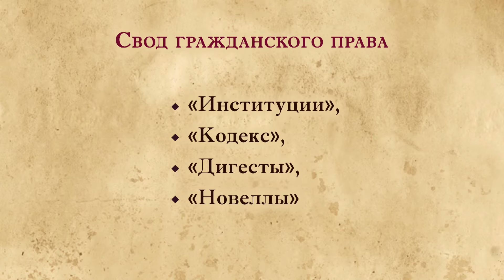Византийская цивилизация. Видеоурок по Всеобщей истории 10 класс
Из этого урока вы узнаете об истории великой Византийской империи. Это государство нам важно изучать потому, что огромное влияние оно оказало на нашу страну в X–XI вв. Киевская Русь крестилась в 988 году по византийскому образцу, культура была перенята из Византии, и первые дипломатические отношения Русь установила с Византией. После падения столицы Византии, Константинополя, именно Москва стала считаться третьим Римом, преемницей Константинополя и всей Византийской цивилизации. На этом уроке вы узнаете о периоде расцвета Византийской империи, а также о причинах ее падения.